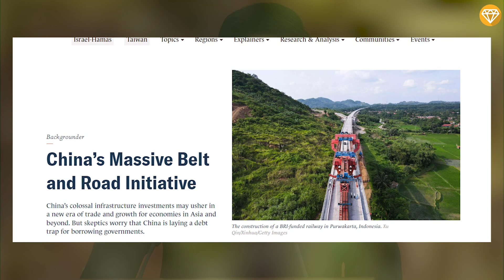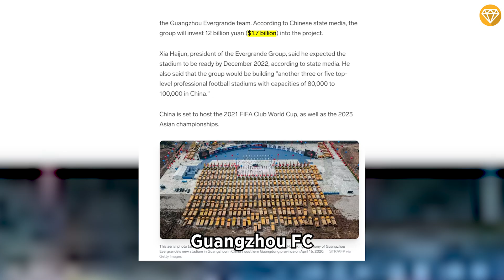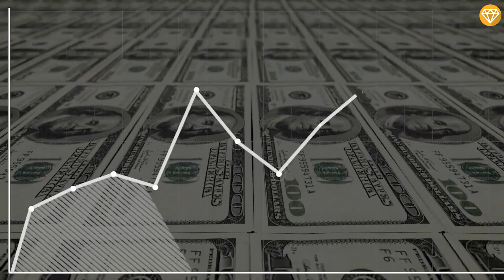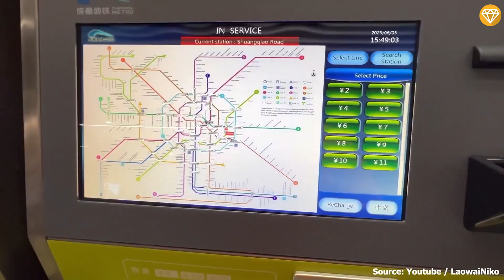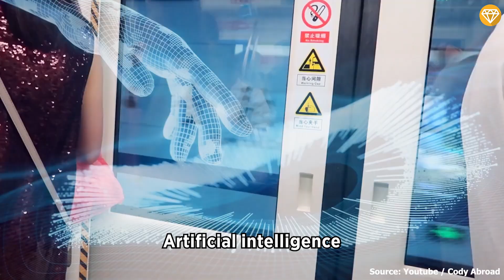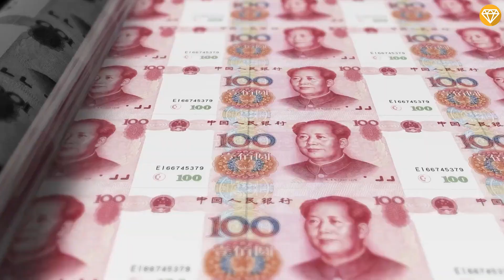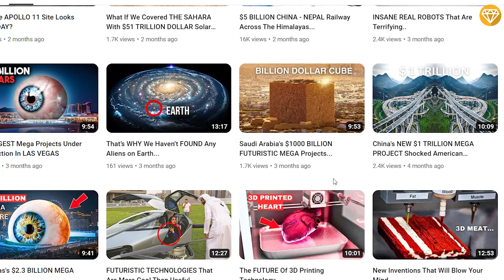CHINA'S $1.3 TRILLION Mega Projects Under Construction In 2024.. (DON'T MISS THIS)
From the revived ancient Silk Road linking influential continents to an innovative football stadium doubling as a shopping haven and an extensive 40-year water transfer plan in the making. China is demonstrating a profound commitment to engineering, creativity, and space. Let's explore some of the most significant mega projects currently underway in China.

One notable initiative is the revival of the ancient Silk Road, announced by President Xi Jinping in 2013. The Silk Road is a historic trade route that dates back centuries, where Chinese traders journeyed to exchange goods, particularly silk, along a network of roads connecting Asia and Europe. This ancient trade route played a crucial role in global trade during the days of the Roman Empire, facilitating the transportation of Oriental silk to Europe.

The ancient Silk Road played a vital role in facilitating the exchange and spread of valuable goods across continents. It remained in use until 1453 CE when the Ottoman Empire closed off trade with the West. In 2013, President Xi Jinping introduced a restoration initiative, renaming it the Belt and Road Initiative (BRI).

The economic belt along the Silk Road is home to nearly 3 billion people, representing the world's largest market with unprecedented potential. China plans to make significant investments in the project, with an estimated expenditure reaching a substantial $1.3 trillion by 2027.

Timestamps :
0:00 Introduction (significant mega projects currently underway in China)
0:24 ancient Silk Road
1:35 Guangzhou Evergrande Football Stadium ($1.7 Billion)
3:46 South-North Water Transfer Project
5:22 Chengdu Metro
7:10 Chongqing-Kunming High-Speed Rail Project
7:58 Hainan Island